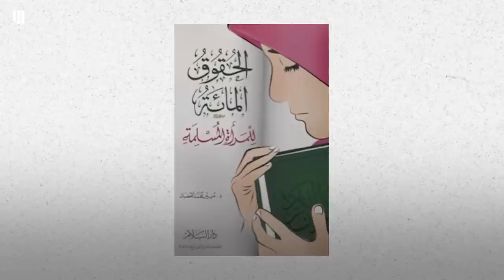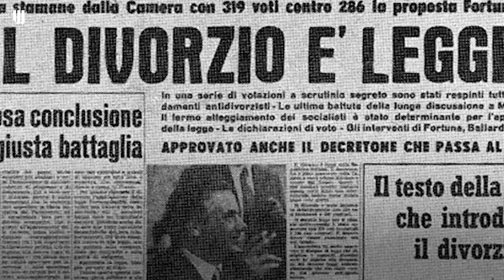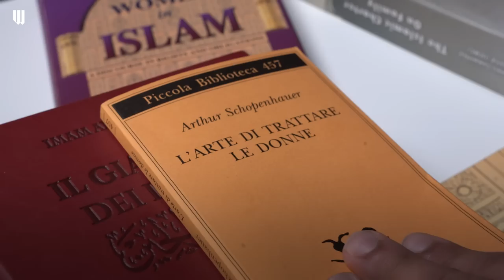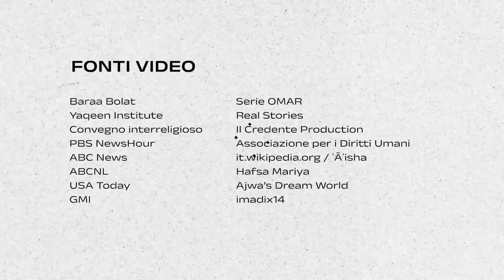Quali sono i diritti delle DONNE secondo l'ISLAM e i musulmani?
Donne in Iran obbligate a mettersi il velo. Donne in Afghanistan che non possono andare a scuola. Donne sottomesse agli uomini e che vengono picchiate. Quando pensiamo alla condizione delle donne nell'Islam siamo spesso portati a fare queste associazioni. Ma davvero l'Islam è contro le donne?

Per capire se davvero l'Islam ce l'ha con le donne o meno è utile vedere come venivano considerate storicamente le donne prima e dopo l'arrivo della religione islamica. Insieme a Ibrahim Youssef proviamo a capire quali sono i diritti delle donne secondo l'Islam e i musulmani?